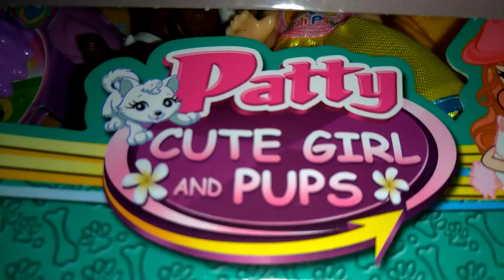Leļļu komplekts - Patty cute girl and pups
Bērnu rotaļlietas apskats: Leļļu komplekts
Pieejams bērnu rotaļlietu interneta veikalā - rotallieta.lv

Детские игрушки. Обзор: набор кукол
Доступен в интернет магазине - rotallieta.lv